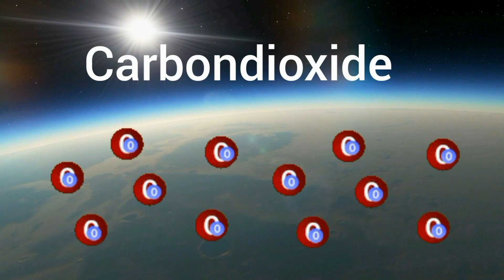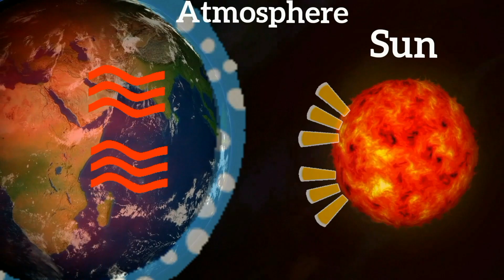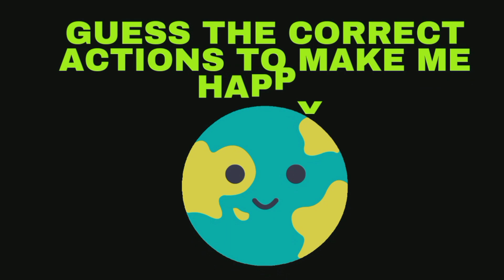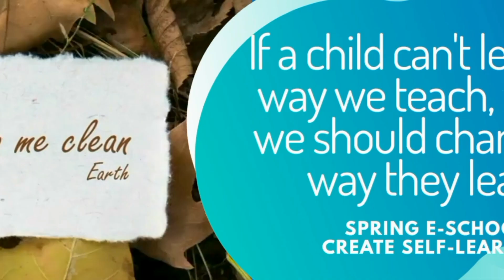What is global warming simple explanation | global warming definition | Global warming for Kids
What is global warming in simple terms | global warming definition |  Global warming for Kids| Climate Change
“Climate change” and “global warming” are often used interchangeably but have distinct meanings.Global warming is the long-term heating of Earth’s climate system observed due to human activities, primarily fossil fuel burning, which increases heat-trapping greenhouse gas levels in Earth’s atmosphere. It is the unusually rapid increase in Earth's average surface temperature over the past century primarily due to the greenhouse gases released by people burning fossil fuels.
Global warming occurs when carbon dioxide (CO2) and other air pollutants collect in the atmosphere and absorb sunlight and solar radiation that have bounced off the earth's surface. The dangerous climate change requires very deep cuts in emissions, as well as the use of alternatives to fossil fuels worldwide.Global warming is the term used to describe the rising of the average temperature on Earth. It has to do with the overall climate of the Earth rather than the weather on any given day.